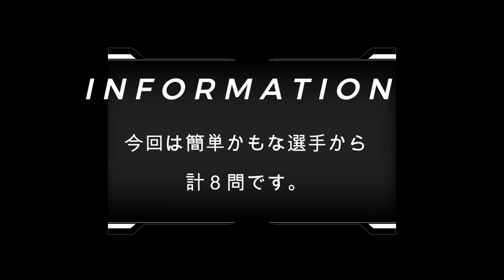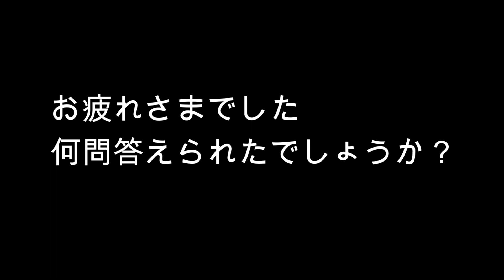【WCCF】選手画像当てor思い出し３ おまけ秘書1人【エディット画像】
エムブレムクイズが好評だったので３
選手画像が10秒間くらい表示されるので選手を当ててください。
止めて10秒以上考えても視聴者の自由です。最後一人秘書です。
ドイツーポーランドのハイライトみたら
ブラシュチコフスキさんが代表引退しておりました。

前回、13-14時代にWCCF秘書として活躍ていた緒方リサさん
からコメントを頂いたのでyoutubeリンクを貼っておきます。
気になる方はどうぞ。
おはなまこ 緒方リサ-Ogata Risa Official Channel-

問題有れば即削除の予定。詳しい有識者がいれば教えて下され。
もったいないと思えばフリー楽曲にして残そうかと。

前座口上（もしあったら）
ずんだもん（VOICEBOX）
BGM
My Story まだ見ぬ明日へ／THE CHERRY COKE$